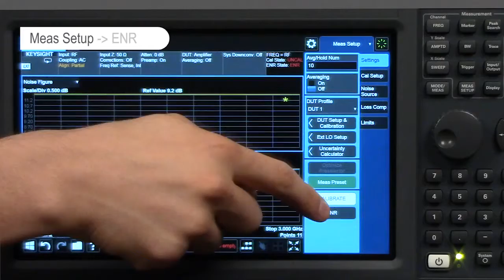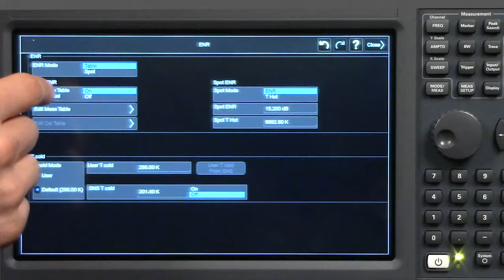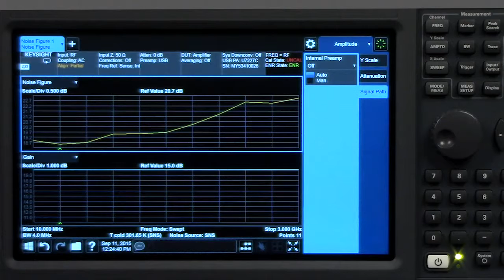Using Smart Sources and Preamps | N897xB NFA X-Series Noise Figure Analyzer | Keysight Technologies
Having to manually enter ENR cables for each new noise source can be time consuming and frustrating. The potential for human error can become a liability. See how to use Keysight’s smart noise sources and preamps with the N897xB NFA X-Series noise figure analyzer to help automate a significant portion of your measurement process.